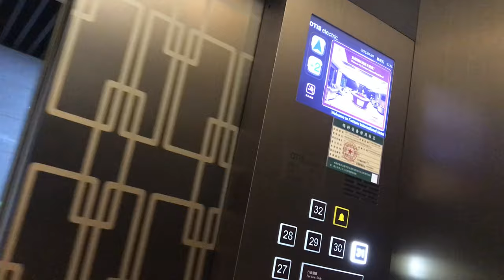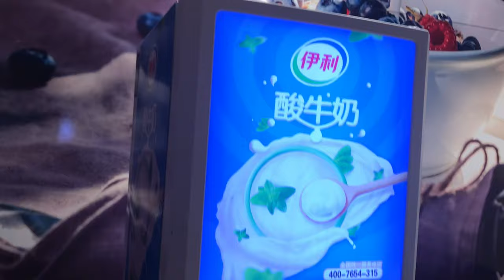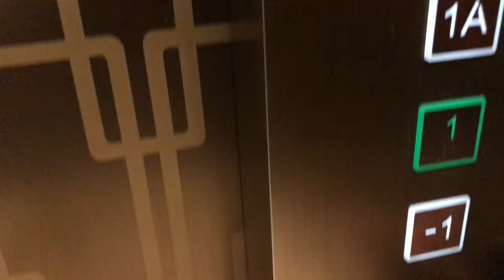Exploring a Spectacular Hotel: A tour of Luxury | Fortune International Hotel | Fu Kang Hotel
Fortune/ Fu kang International Hotel, Xingyi

Situated in Xingyi Orange mountain Ruijin road in Xingyi city in the Guizhou province of Southwestern China, Fu Kang or Fortune International Hotel is the hotel of the moment.

Besides its extravagant rooms, spectacular lobby and great exterior features, the hotel offers laundry service, parking, onsite restaurant, car rental service and more. It has an onsite catering which offers a fantastic menu. Breakfast is available,  whether you set your heart on English or Chinese breakfast, it is all up to you. Wait, recreational services are available, including health club, outdoor pool, Spa & salon and tennis courts. The staff are very friendly, very competent and will always be at your service whenever you need them. The hotel has a 24 hour front desk/lobby services to fulfil customer needs at any given time.

Having more than 30 floors, the hotel is colossal enough to accommodate all of you out there who basically aspire to visit Xingyi city of China. Are you in Xingyi  or elsewhere and looking for a place to spend a night with your significant other, to celebrate your birthday or to simply just have an amazing view of the city, then look no further, Fortune International hotel is the place for you.

Top attractions in Xingyi include Xingyi Geopark, Maling River Gorge, Wanfeng Lake,  Jilong Castle, Nanlong Buyi Village and more.

*VISIT THE HOTEL NOW, DO NOT DELAY! Thank you for your support.

Source of information used in the video:

The video was taken at the hotel